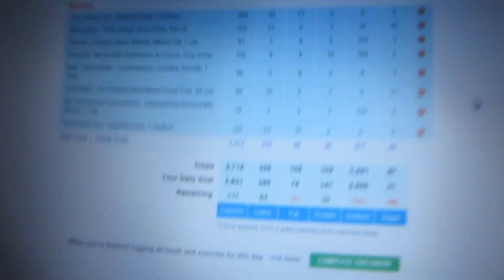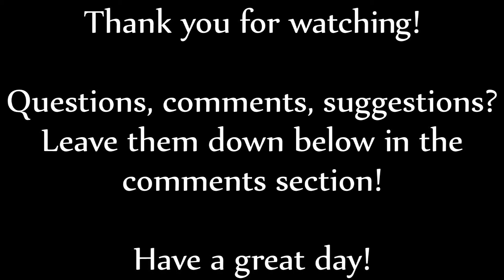Health Video Day 26 - Friday, March 8, 2013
Intro and end song music is called Cut and Run and is